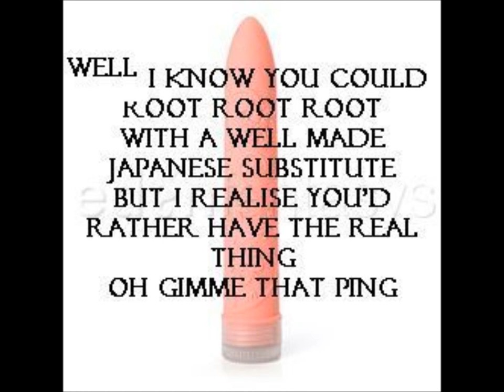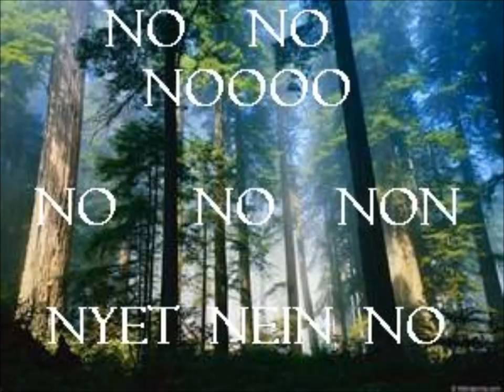Dcks dont grow on Trees - Robyn Archer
Robyn Archer - D--- dont grown on trees. Could not find this obscure classic on You Tube so made this. No infringement of CR is intended.